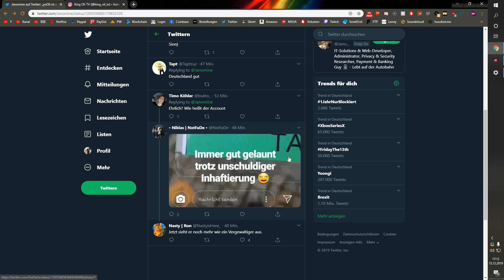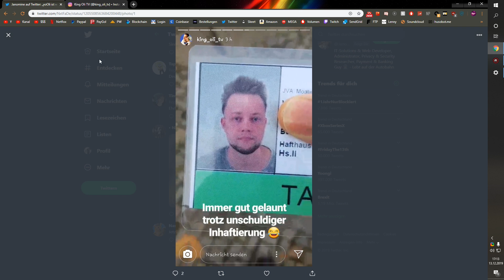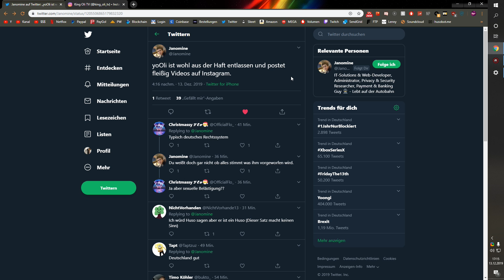YoOli & GleichMitte wieder ausm Knast?!